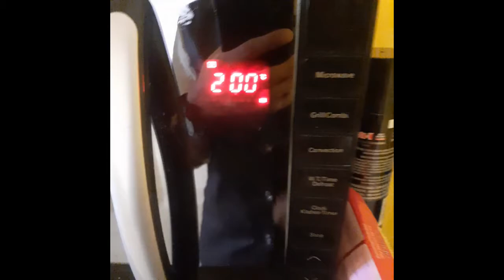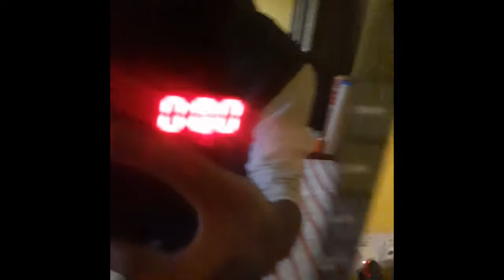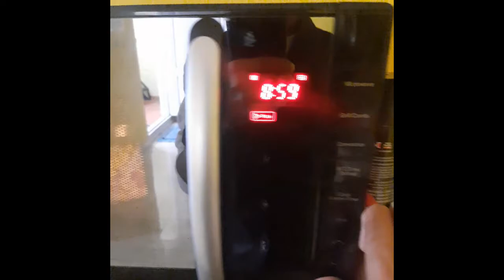Pizza Under 100rs |Freshly Home Made Cheesy Veg Pizza. | Street Style Pizza | Delicious Home Made.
👋👋 Hi everyone.🙏 So her was My Small Part Of My Cooking Skill's.
So guy's I Have Made Freshly Home Made Cheesy Veg Pizza🤤🤤🤤

  🦾Guy's Her s The Ingredient.
 👉👉 1 onion
 👉1tbs olive oil
 👉Tomato Ketchup 1 small cup
 👉 Salt  To Taste
👉 Chilli power
  👉 Coriander power
  👉 Cumin power
  👉 Garam Masala
  👉 Sugar
    👉 Chat Masala
   👉 Water
  👉    oregano
  👉  mixed herbs
   👉 Chilli Flake's
  👉 onion half chopped
  👉  Butter

 🤩Her 's'   recipe  Cooking Method.

Hey everyone So This Is Indian Style Pizza. I Gave The Kick Of Indian And Italiano Tast Pizza Sause.♻
  🤤   I Used 1 Onion Blended Because onion water Help All Our Flavour's To Pop Up And Boost In Taste
 Try This Indian italiano kicked Pizza.🦾♻🤤🤩

Method; -✨✨
Take A Pan Add 1tbs olive oil. Heat the Oil And 2\ 3 Garlic Cloves Finly Chopped And Fry For some second's.  And Then Add 1 Medium Blended Onion. And Fry for 1 Miniute Add Tamato Ketchup

👇👇 After  Adding Tomato Sause Then Add All Spice's And Fry 1 miniute. After 1fry add water and Then Add Ogeano And Mixed Herbs. And  Wait Till Water dry And Add Butter And Add Half Finly Chopped Onion. And Keep It Aside To Get cool On Room Temperacture. 💖

Take Basse Apply Directly Sause If U Want Ur Base To Be Crunchy An Crisp.▪👌
 if  U Like fluffy And Soft Then Add Mayonnaise 1st.

                                 [ I Like Fluffy Smooth Base ]

 I Am Adding Her Onion, Capsicum, Corn, Jalapeno.

 u can Add topping what U Like.

Last Step Heat It On Pan Or Microwave.
 or Even U Can Keep In preheated Big Cooker. For 5 min
 u Just  Need To Melt Cheez.

PLZ DO MAKE SURE TO FOLLOW ME ON - {INSTAGRAM}

PLZ DO MAKE SURE TO FOLLOW ME ON - {FACEBOOK}

PLZ DO MAKE SURE TO FOLLOW ME ON - {SNAPCHAT}